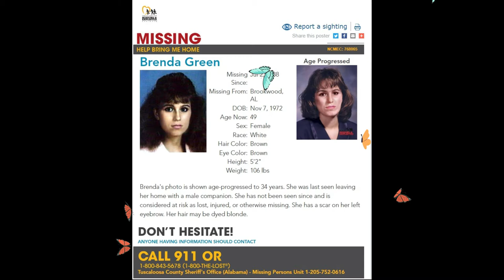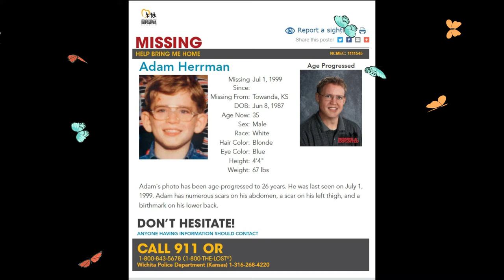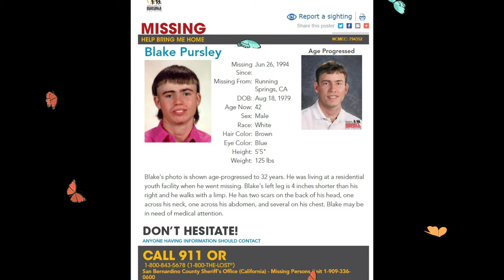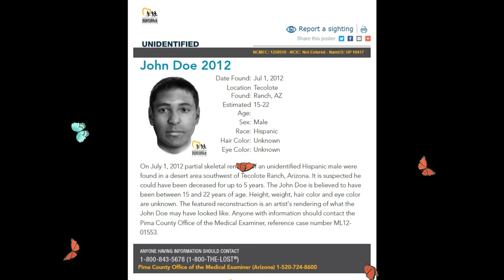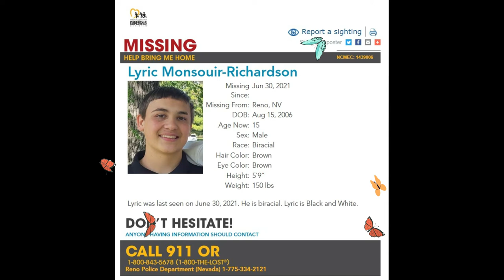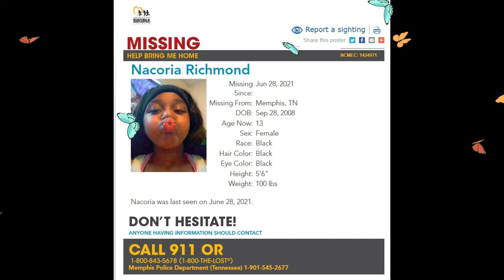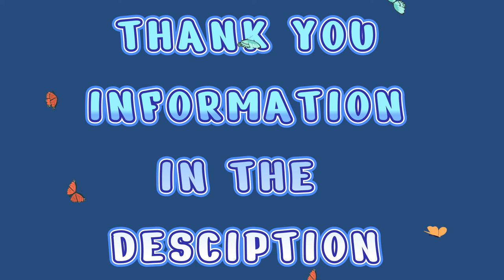Anniversary 6/26 - 7/2 Missing this week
Missing Anniversaries ( 69 missing on this week)
Missing children are never forgotten.
We use the anniversary of the day children went missing as an opportunity to raise awareness of their cases. The children below went missing during this week. Do you recognize them?

License